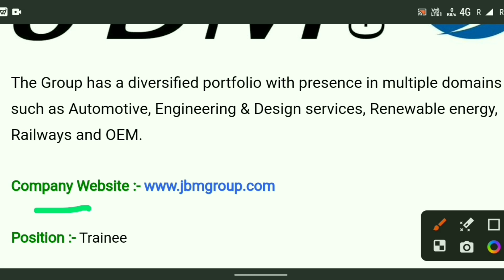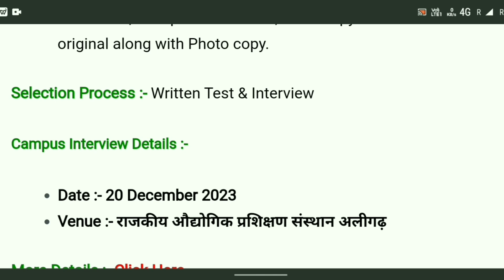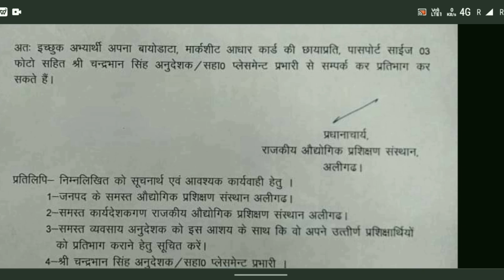पर्मानेंट भर्ती Jbm company | jbm company job vacancy | Job work lnt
डेली जॉब की update पाने के लिए मेरे whasapp group को फॉलो करें

Your query-
iti campus, jbm group, Parmanent job jbm company 2023, jbm company ahmedabad gujarat, Jbm company me job kaise paye, jbm vacancy for diploma, Jbm company me job kaise paye 2023, Jbm company me job kaise milega ,